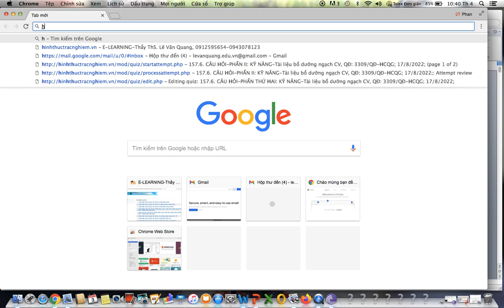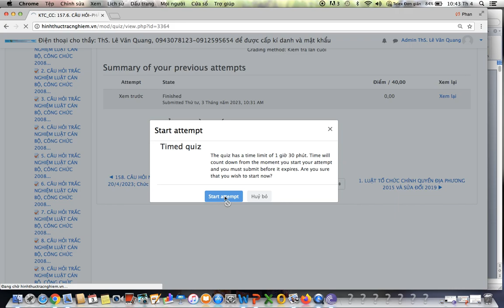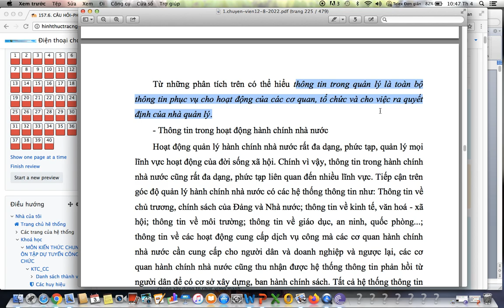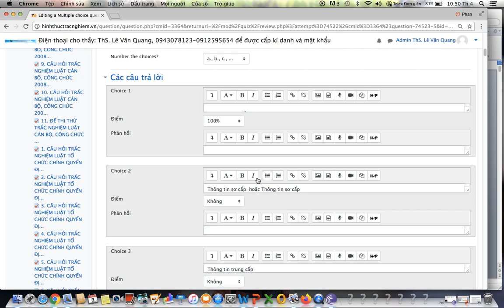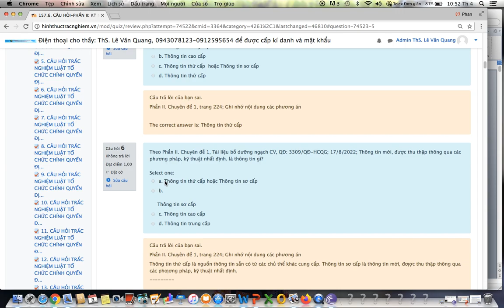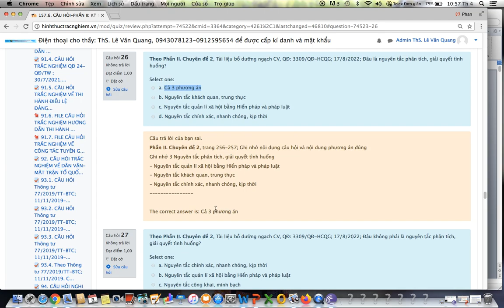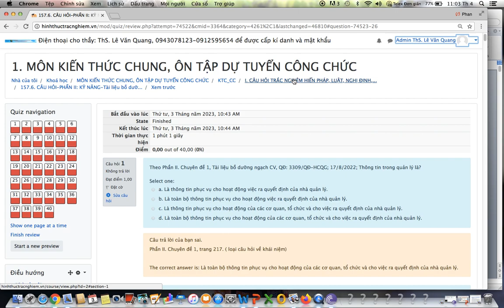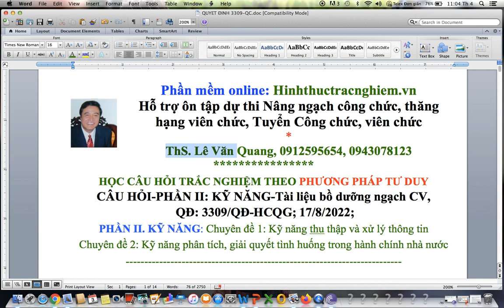Chuyên đề 1: Kỹ năng thu thập và xử lý thông tin-Tài liệu bồ dưỡng CV, QĐ: 3309/QĐ-HCQG;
phần II. KỸ NĂNG-Tài liệu bồ dưỡng ngạch CV, QĐ: 3309/QĐ-HCQG; 17/8/2022; Chuyên đề 1: Kỹ năng thu thập và xử lý thông tin Chuyên đề 2: Kỹ năng phân tích, giải quyết tình huống trong hành chính nhà nước-HỌC CÂU HỎI TRẮC NGHIỆM THEO PHƯƠNG PHÁP TƯ DUY CÂU HỎI-PHẦN